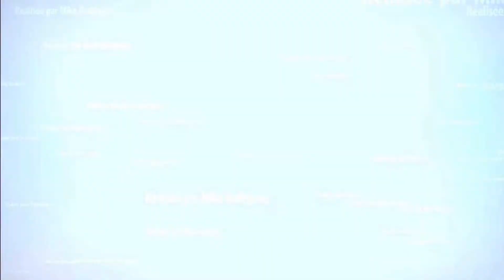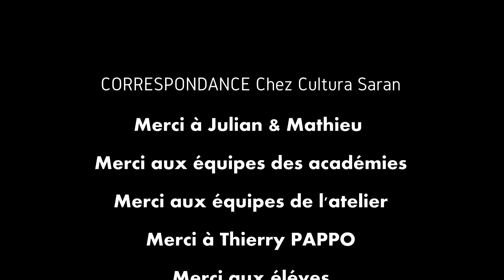Correspondance Chez Cultura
Correspondance, est une Web Tv parrainée par Christophe Zirnhelt animateur/producteur sur France 3.

Correspondance a pour but de partir à la rencontre d'artistes, d'animateurs, d'associations, de nouveaux talents,mais aussi de sportifs en sillonnant les différentes villes de France et d'Europe.

Correspondance, c'est donner la parole à tout le monde mais aussi (re) ou découvrir du Live.
Correspondance c'est aussi des reportages.

Correspondance, c'est traiter les sujets en accord avec les intérêts des cibles le tout dans une ambiance jeune décontractée et surtout sous le signe de la convivialité et l'écoute